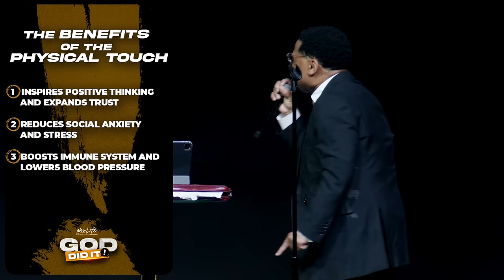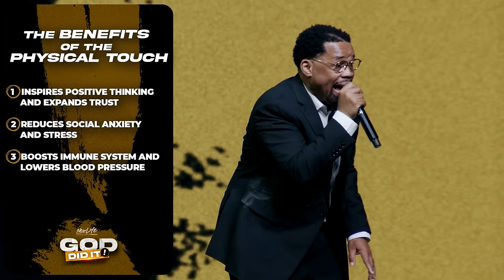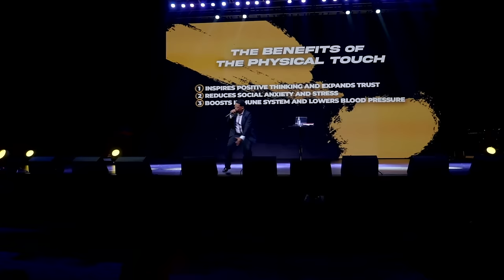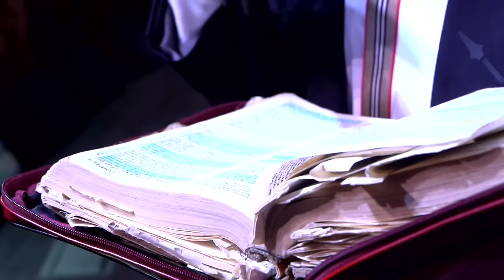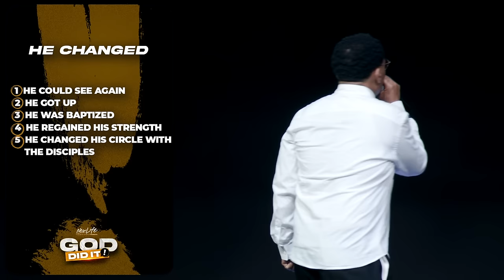God Did It! || He Used You! || Pastor John F. Hannah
As we near the conclusion of the "God Did It!" sermon series, the spotlight now turns to the last week. In today's sermon, the discussion centers on the profound theme of God utilizing His people as instruments to bring Him glory. We explore the ways in which God works through individuals, showcasing the profound connection between divine purpose and human agency.